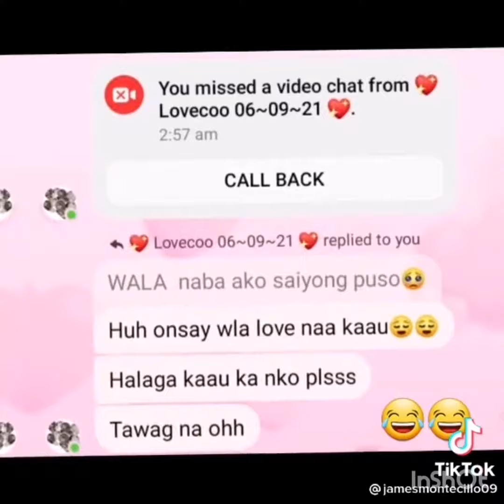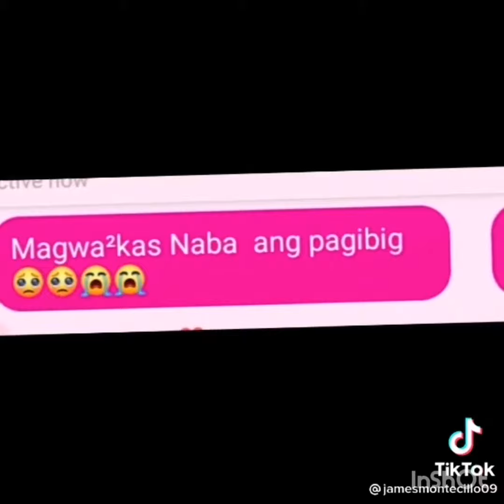*mix vidio tiktok funny! 😂 😂 ofw saudi arabia!"